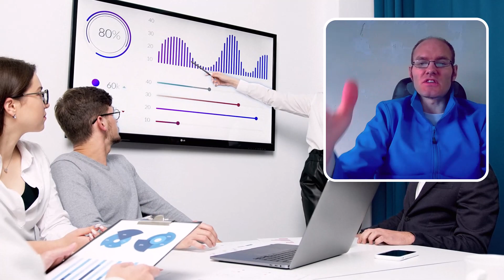How To Start Freelancing With No Experience In Digital Marketing? Your 6 STEP Beginner BLUEPRINT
If you wan to learn about...How to start freelancing with no experience in digital marketing? follow this advice

Question – Have a question? Drop it in the comments

How to start freelancing with no experience in digital marketing?
0:32- What freelance digital marketing is
1:35 - Build the necessary skills
4:10 - Build your business website
5:35 - Start a digital marketing blog
6:51 - Build your personal brand
8:53 - Make connections with other freelancers
10:23 - Choose your speciality

About:
Learn tips and advice for the question.… How to start freelancing with no experience in digital marketing?

In this video I will teach you advice for... How to start freelancing with no experience in digital marketing?

Find out how to start a freelance digital marketing career by learning digital skills with a simple website and blog to showcase your services to potential clients.